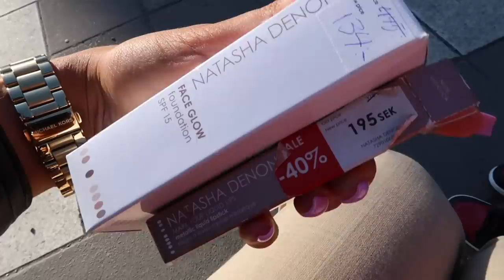TWO DAYS SPRING VLOG - NAILS, SHOPPING, STOCKHOLM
Hey loves!
Hope you all are staying safe, just wanted to vlog some of the things I have been up to these past days. Let me know how YOUR country is handling the situation.

♡Where is my mirror from? IKEA
♡My ethnicity? Born and raised in Stockholm, originally from Slemani Kurdistan

xxxxx